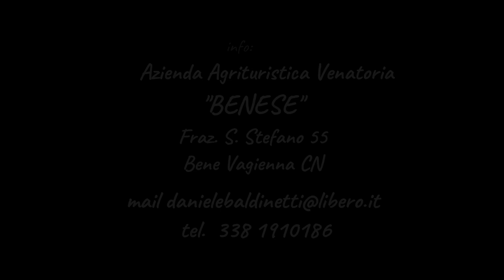Azienda Agrituristica Venatoria Benese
benese agrituristica venatoria cacciapassione | Nei giorni scorsi noi di CacciaPassione abbiamo ricevuto un invito a visitare l'azienda agrituristica venatoria Benese, sita in Piemonte, per l'esattezza a Bene Vagenna (Cuneo). Ad accoglierci, il padrone di casa, Daniele Baldinetti che da quasi un decennio conduce questa splendida riserva di caccia con grande passione e competenza. All'interno della tenuta abbiamo trascorso una bellissima giornata di caccia al capriolo. Alla Benese è possibile cacciare quasi tutte le specie cacciabili italiane, infatti gli ospiti possono spaziare dalla caccia alla selvaggina migratoria, alla stanziale fino ai grandi ungulati, sempre molto abbondanti all'interno di questa riserva piemontese. A fine della giornata di caccia, si possono gustare le migliori ricette a base di carne di selvaggina, grazie al servizio di ristorazione proposto dalla Benese, e per chi desidera il massimo dell'esperienza di caccia è possibile soggiornare in un comodo hotel nei pressi delle zone di caccia. Per info o prenotazioni: Azienda Agrituristica Venatoria Benese - Fraz.